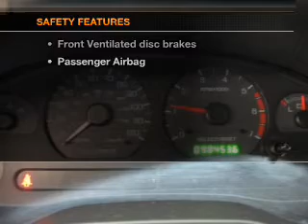2003 Ford Mustang - Amherst OH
Year: 2003
Make: Ford
Model: Mustang
Trim: Base
Engine: 3.8 liter 6 cylinder 12 valve
Transmission: Automatic
Color: Black
Mileage: 98438
Address:
8000 Leavitt Rd